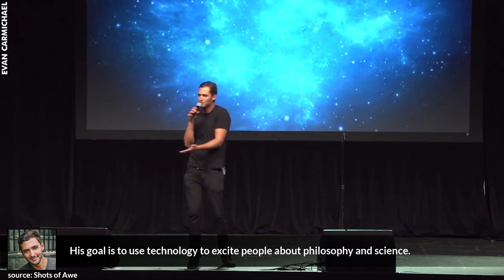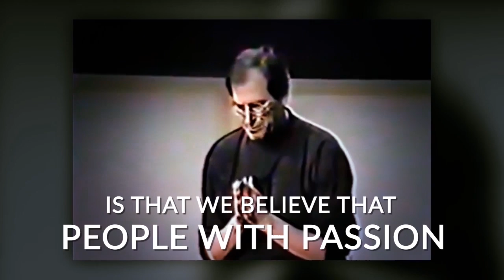FIND Your PASSION!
✎ In today's video, we're going to learn how to find your passion. Enjoy! :)

Cheers,
Evan